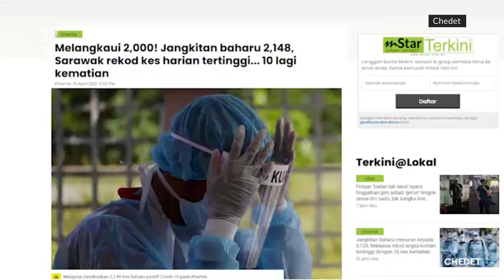Dr M warns Covid-19 situation could worsen, urges public to be disciplined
Noting on the emergence of new Covid-19 variants and a local super spreader incident where over 2,000 individuals were infected with more than 20 deaths, former prime minister Tun Dr Mahathir Mohamad urged Malaysian to protect themselves by being disciplined and complying with the standard operating procedures (SOP) in a special video address released on Monday (May 10).